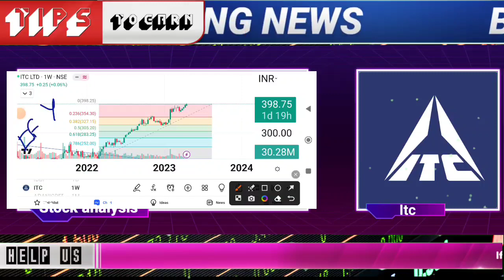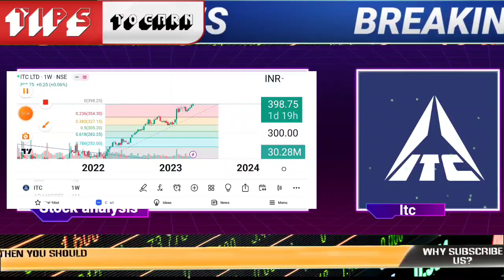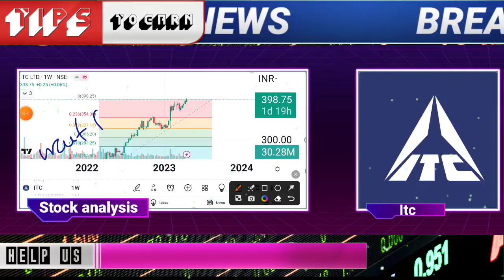Bonus Share issue | BIG BREAKING itc stock news today | itc share latest news | itc next target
🌟JOINING BENEFIT 🌟
1)DAILY MULTIBAGGER STOCKS NEWS🔥
2)STOCKS ANALYSIS 🔥
3)LATEST INDIAN MARKET UPDATE 🔥
4) stock market e books for free Pdf 😲
5)stocks market premium android apps